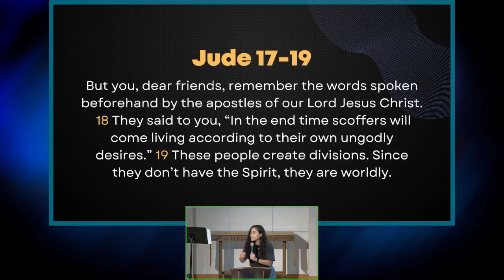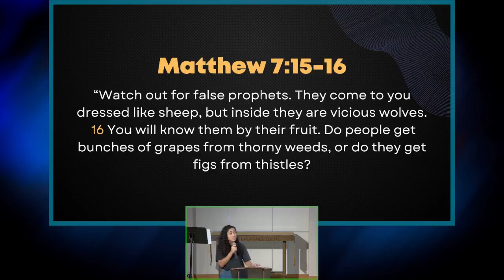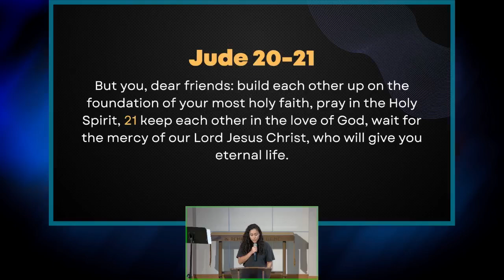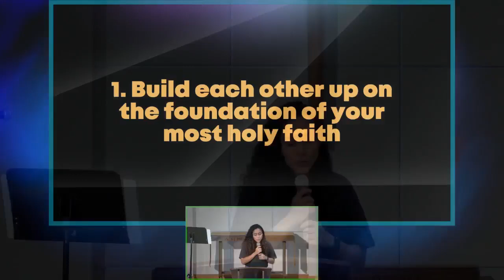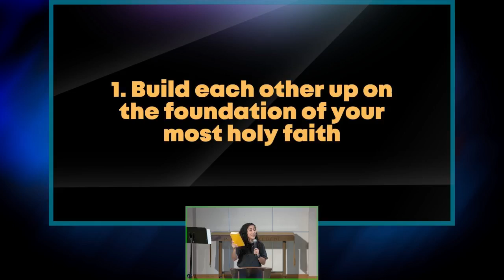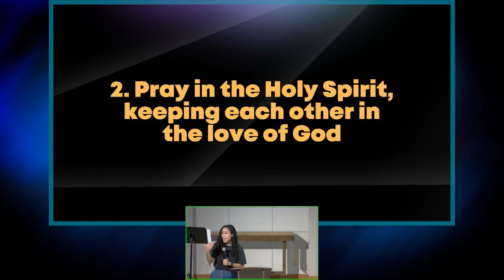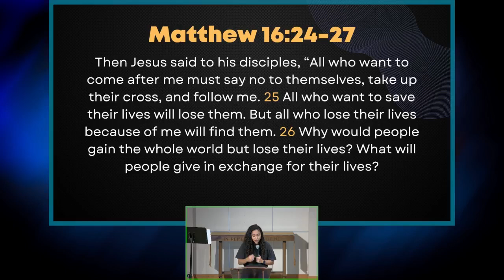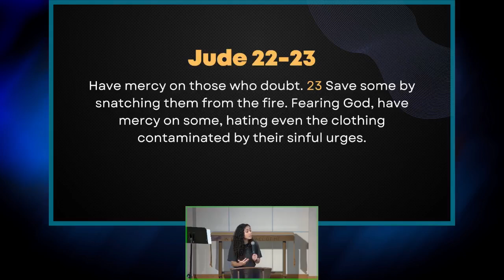Persevering Together || Letter of Jude || Week 4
Sermon Series: Jude - Contend For The Faith (August)

Sermon: Persevering Together
Text: Jude 17-23
Pastor Alexandra Moon